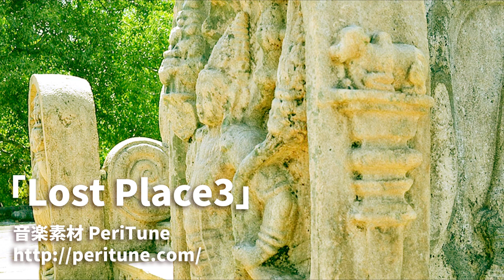【無料フリーBGM】古代遺跡を探索する民族音楽「Lost Place3」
不思議,民族音楽,不安感,謎,古代遺跡,太古,探索,廃墟,洞窟,幻想,神秘